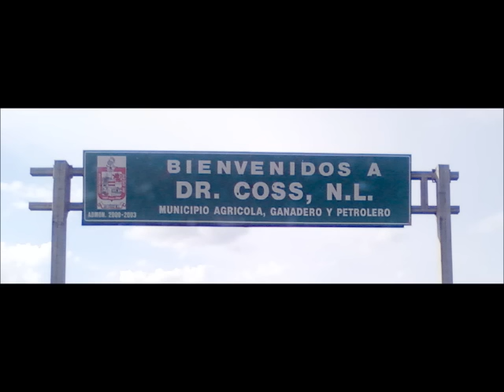Los Cadetes De Linares - Me Voy Nomas No Llores